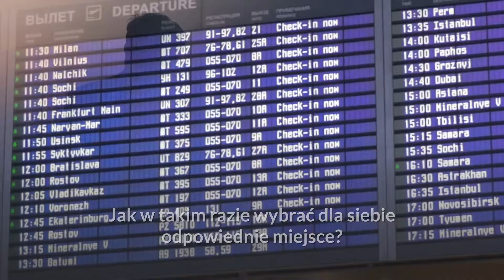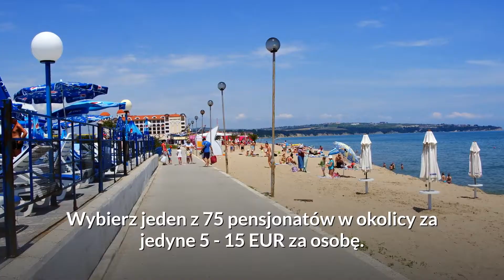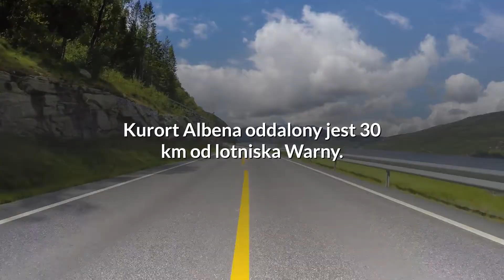🔝5 najlepszych kurortów rodzinnych w Bułgarii na idealne wakacje nad morzem!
🔝Top 5  kurortów rodzinnych w Bułgarii na idealne wakacje nad morzem 🏖

Jeśli nie wiesz, gdzie udać się na wakacje w Bułgarii, wybierz jeden z 5 kurortów przedstawionych w filmie, aby spędzić idealne rodzinne wakacje nad morzem.

🏨 Skorzystaj z linku aby znaleźć i porównać ceny hoteli przedstawionych w filmie!

🚖Zamów transfer taksówką na lotniskach i w miastach na całym świecie

Donacja - Ten kanał należy do serwisu "ZlotaBulgaria.com" i działa w jego ramach. Mamy przed sobą dużo pracy, a Twoja darowizna znacznie ułatwiła tworzenie nowych filmów i popycha nas do przodu. Dziękujemy za wsparcie i chęć pomocy w osiągnięciu sukcesu...

Czy wiesz, że wzdłuż bułgarskiego wybrzeża Morza Czarnego znajduje sie ponad 30 miast i kurortów?

Zazwyczaj jednak nikt nie chce marnować czasu i środków na przeprowadzenie odpowiedniego badania rynku potrzebnego do podjęcia decyzji na temat celu następnych wakacji.

Jak w takim razie wybrać dla siebie odpowiednie miejsce?

Na szczęście miałem już okazję być w większości wspomnianych wcześniej miejsc i w dzisiejszym filmie opowiem wam o...

5 najlepszych rodzinnych morskich kurortach w Bułgarii.

Od razu zaznaczę, że w dzisiejszym filmie nie wspomnę o kurortach, takich jak Słoneczny Brzeg i Złote Piaski, jak również miasta Warna czy Burgas.
Pomimo licznych cech, które charakteryzują te miejsca jako popularne kurorty i duże miasta,  jest tam niekiedy tłoczno, drogo i nie zawsze bezpiecznie.
Zamiast tego skupię się raczej na małych, rodzinnych miasteczkach znajdujących się na bułgarskim wybrzeżu Morza Czarnego.
Złota Bułgaria - Rodzinne Kurorty nad Bułgarskim wybrzeżu Morza Czarnego: Obzor, Primorsko, Albena, Pomorie, Święty Włas.

Miłego oglądania!